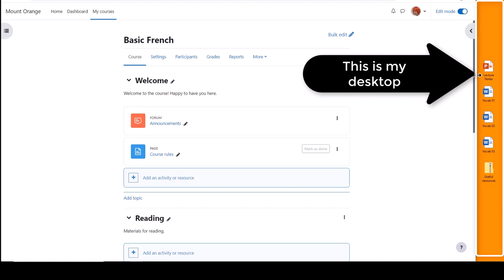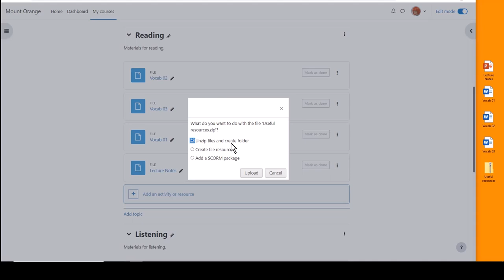Drag and drop files in Moodle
Drag and drop files in Moodle LMS 4.2. Part of the Moodle Teaching Basics program on moodle.academy